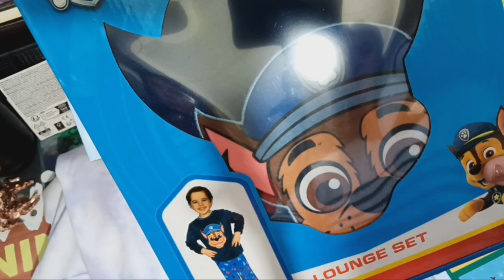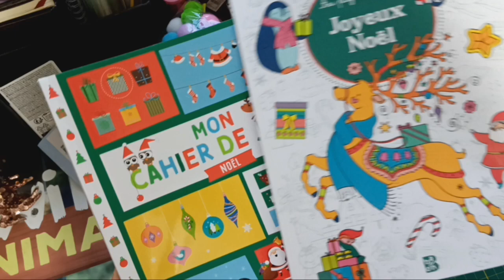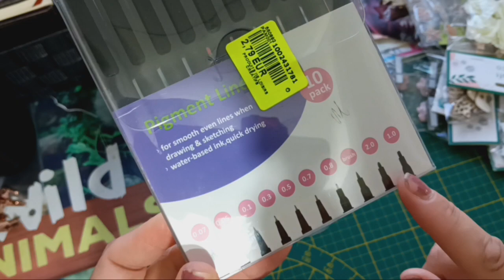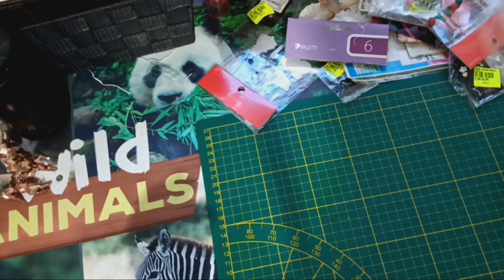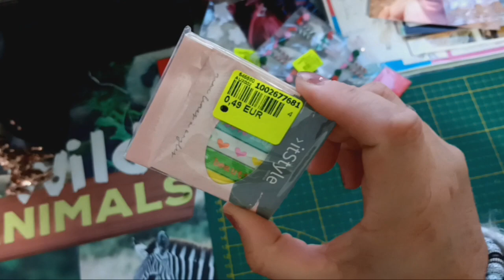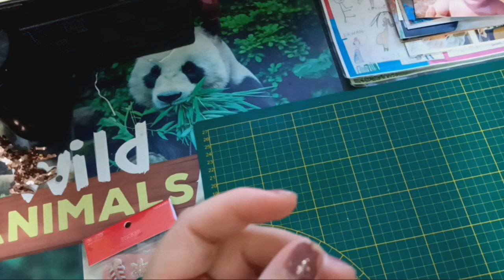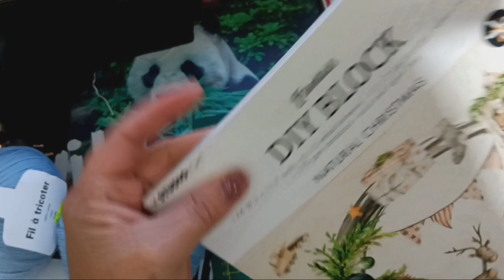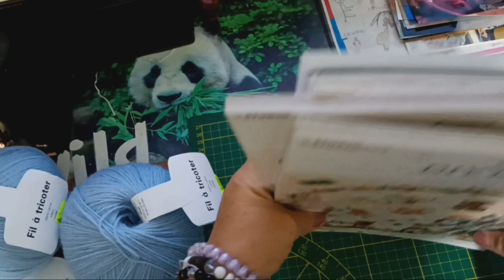haul noz et action